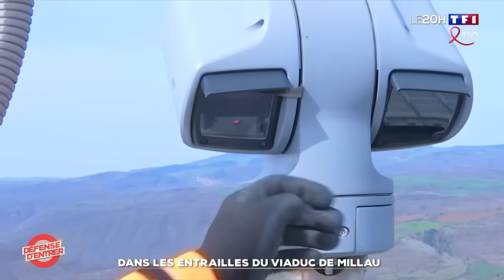Dans les entrailles du viaduc de Millau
Lors de sa construction, le viaduc de Millau, qui fête ses 20 ans cette année, était le pont le plus haut du monde, avec des piliers culminant à 343 mètres.
Une équipe de TF1 a plongé au cœur de ce monstre de béton et de câbles lors d'une inspection générale de ses équipements.